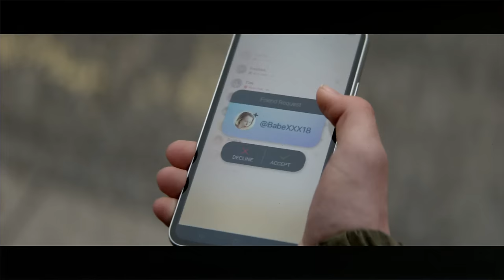Bloc Party - So Here We Are (2023 Video)